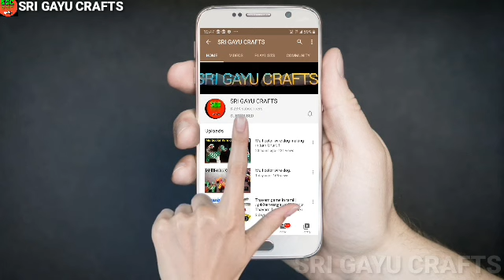ஒயரில் தென்னம்பூ செய்வது (தென்னங்குருத்து)எப்படி |How to make plastic wire Coconut flower in tamil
(உங்களுக்கு விருப்பம் இருந்தால் என் Insta pageஐ பின்தொடரலாம்👇👇
 1st id - 👉Instagram id: SRI GAYU CRAFTS👈
 2ed id-👉Instagram id : SRI_GAYU_CRAFTS_👈)

Flower wash making video link